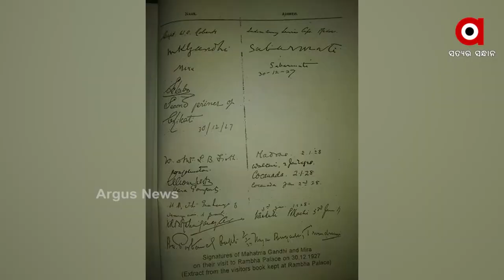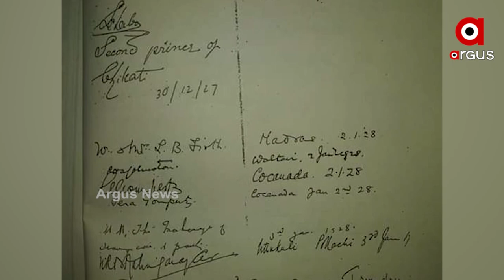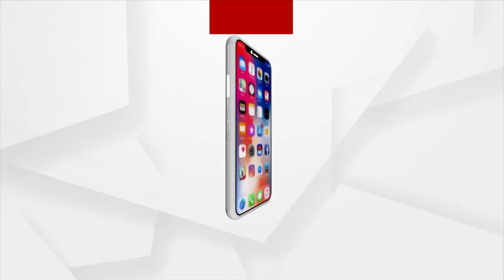ଗଂଜାମ ଜିଲ୍ଲାବାସୀଙ୍କ ସହ ମହାତ୍ମା ଗାନ୍ଧୀଙ୍କ ରହିଥିଲା ବେଶ ନିବିଡ଼ ସମ୍ପର୍କ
ଗଂଜାମ ଜିଲ୍ଲାବାସୀଙ୍କ ସହ ମହାତ୍ମା ଗାନ୍ଧୀଙ୍କ ରହିଥିଲା ବେଶ ନିବିଡ଼ ସମ୍ପର୍କ । ପ୍ରାକୃତିକ ଦୂର୍ବିପାକ ସମୟରେ ହେଉ କିମ୍ବା ଅହିଂସା ଆନ୍ଦୋଳନ l ସବୁ ସମୟରେ ଜିଲ୍ଲାବାସୀଙ୍କ ସହ ଅନେକ ଥର ଯୋଡି ହୋଇଛନ୍ତି ବାପୁ l